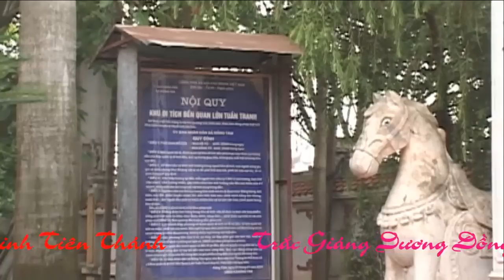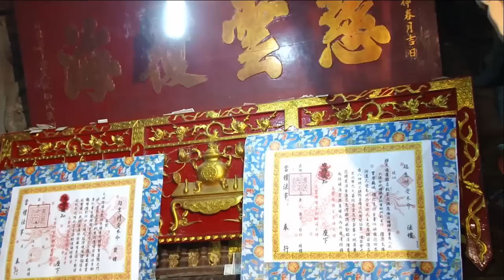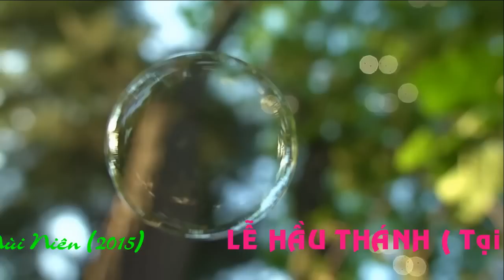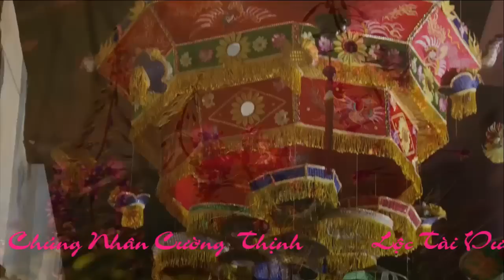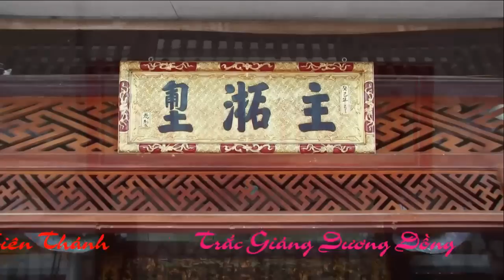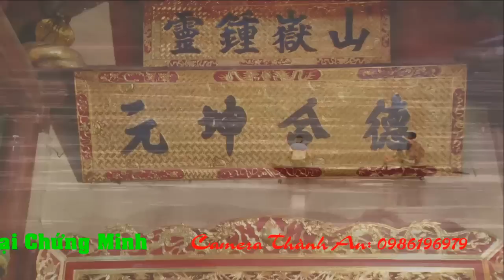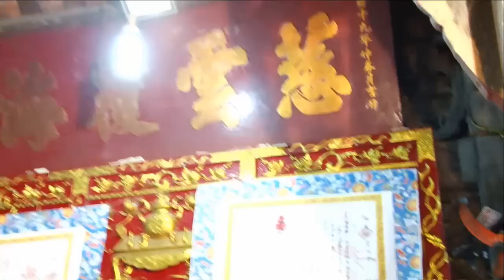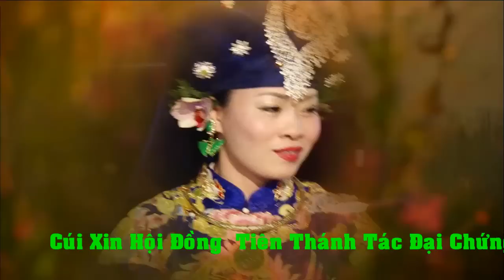Thanh Đồng : Ngô Thị Thúy Hương - Loan giá tại phủ Tiên Hương p2